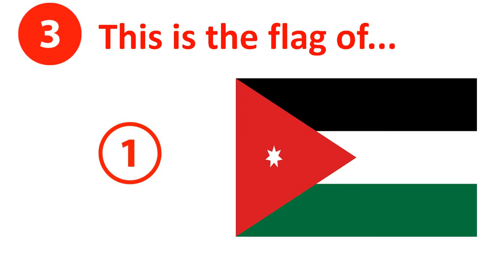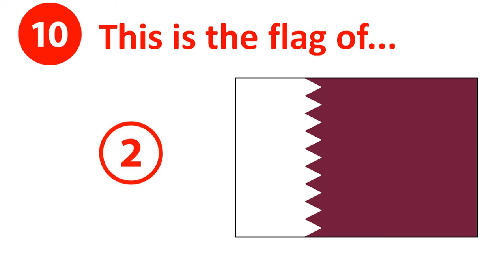Flags of Asia EXAM (Difficult)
Asian flags EXAM (Level: Difficult)